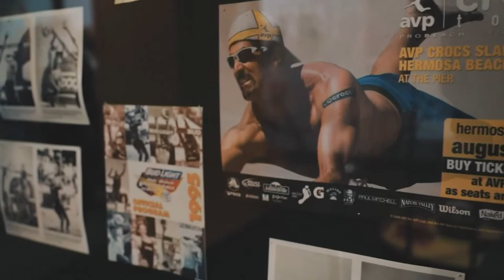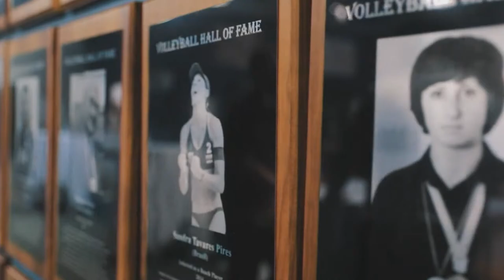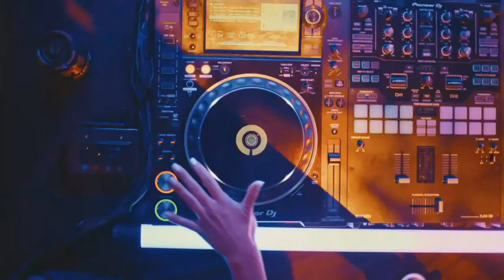Pottstown Rumble | AVP Men's Open | Lasher / Lindsey vs Hartnett / Shorts